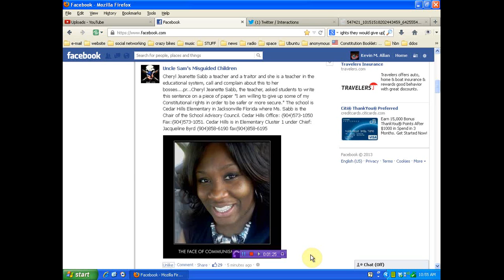GOVT.PUBLIC SCHOOL TEACHER HAD STUDENTS WRITE THIS!!AM WILLING TO GIVE UP CONST.RIGHTS FOR SECURITY.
Cheryl Jeanette Sabb is the Chair of the School Advisory Council.
IF YOU WISH TO USE FREE ONLINE FAX TO TAKE YOUR STAND I want to thank kevin allen for putting this video together and allowing remix of this video.Please share,remix "Copyright Disclaimer Under Section 107 of the Copyright Act 1976, allowance is made for "fair use" for purposes such as criticism, comment, news reporting, teaching, scholarship, and research.